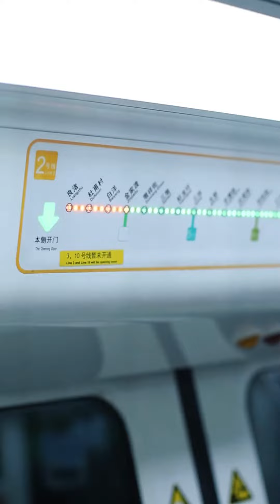不小心得罪公司總經理，結果被單獨談話，難道是要...【千金小佳麗】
我们强调了视频内容的合规性，绝对没有任何不良引导或危险行为。 0:00  不小心得罪公司總經理，結果被單獨談話，難道是要...
1:06 男女通用的撩人小套路，成不成功看對方智商